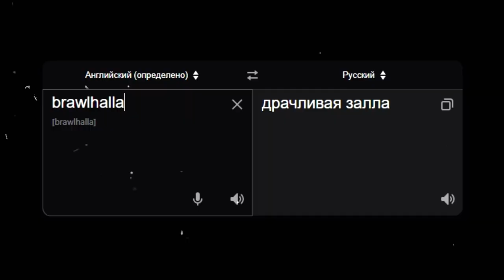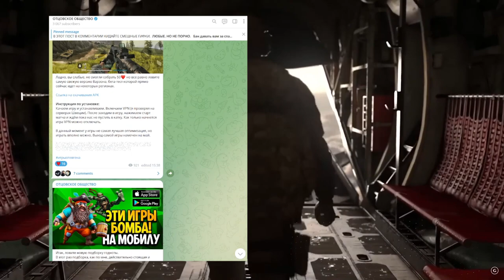The Division Mobile - ЧЕСТНЫЙ Обзор / Мобильная Дивизия на Андроид - The Division Resurgence 2023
Сегодня мы поговорим про новую игру для телефонов The Division Resurgence, которая выходит в этом году для Андроид и ios. Игрой занимается легендарная студия Ubisoft, подарившая миру такие проекты как Far Cry, Watch Dogs, Assassins Creed и многие другие крутые игры. С давних пор студия пыталась пробиться в мобильный гейминг, но все безуспешно. Сможет ли на этот раз?

Это полноценный обзор игры The Division Resurgence.
Я поиграл в бету версию игры Дивиж Мобайл на андроид и мне есть что тебе рассказать! Дивижн - это лучшая мобильная рпг игра для телефона! Другие мобильные игры на телефон с ней никак не сравнятся!

The Division Resurgence - Обзор игры на андроид!
Рубрика лучшие и крутые игры на телефон объявляется открытой! Дивизия точно войдет в мой личный топ игр на андроид!

ЭТО ТОП ! ЛУЧШАЯ ИГРА НА ТЕЛЕФОН - The Division Resurgence / Обзор игры Дивижн Мобайл на Андроид